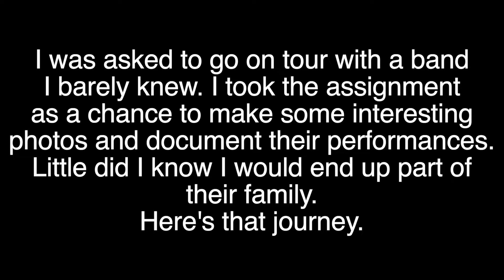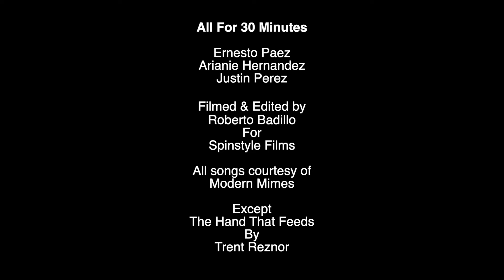Modern Mimes Documentary- “All for 30 Minutes”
An honest look inside the life of touring musicians, Modern Mimes.